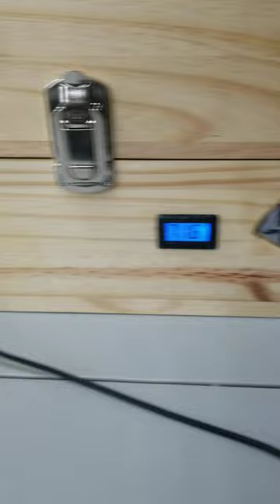DIY Mobile Computer out of Wood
I made a computer out of wood, two part video soon to come